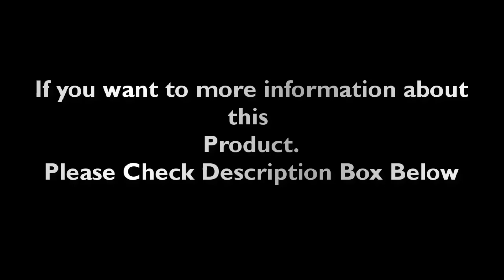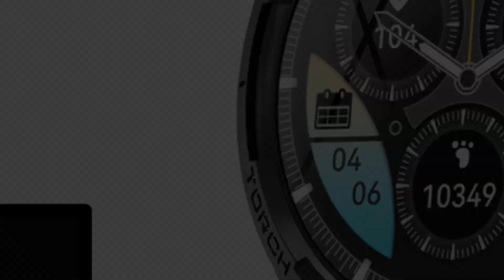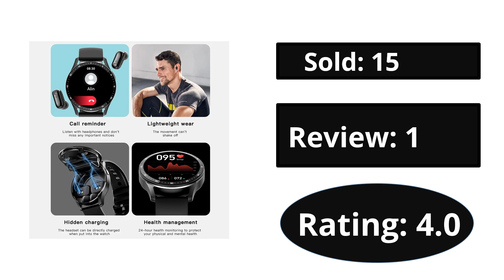TOP 5 Best Smart Watch Review In 2025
Check The Link for Buy & Details:
1. GEJIAN X7 Headset Smart Watch TWS Two In One Wireless Bluetooth Dual Headset Call Health Monitor Sport Music Smartwatch 2023 New

2. EIGIIS New Smart Watch KE6 1.43" AMOLED Display Men Black Sports Watch KE Series Bluetooth Call Health Monitor IP68 Waterproof

3. EIGIIS 1.45 Inch Smart Watch KE5 3ATM Waterproof Original Design Sports Watch With Compass And Altitude Barometer LED Flashlight

4. TOZO S4 AcuFit One Smart Watch 1.78" AMOLED Screen Call/Answer Fitness Tracker Heart Rate Sleep Blood Oxygen Monitor

5. Original KOSPET TANK M3 Ultra GPS Smart Watches For Men Smartwatch 480mAh Waterproof Digital Fitness AMOLED AOD Bluetooth Watch